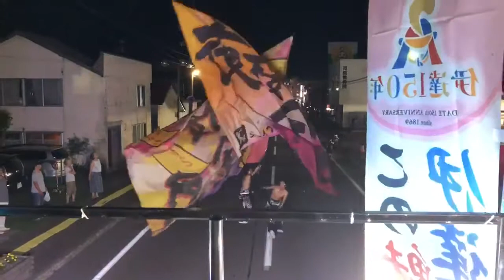夜桜金魚とまこまい ｢轟｣ 伊達武者祭り②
伊達市 伊達武者祭り②
【2019年8月3日】
轟
夜桜金魚とまこまいJAPAN